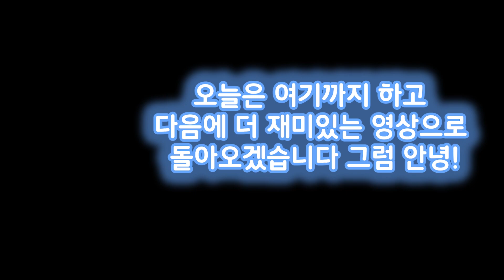새로운 갓 시즌 포트나이트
좀 늦었네여^_^